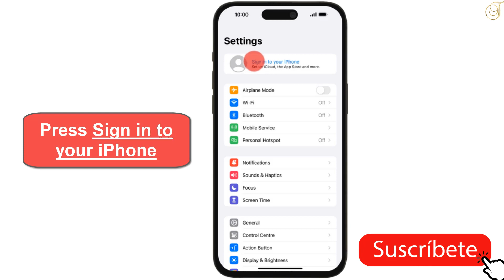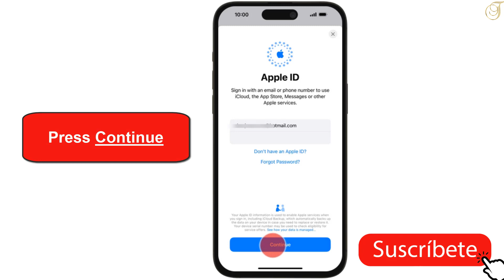How to set up Apple ID on iPhone 15 Pro Max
Configurar tu Apple ID en tu iPhone 15 Pro Max es sencillo:

Enciende tu iPhone y sigue las instrucciones iniciales hasta llegar a la pantalla "Apps & Data".

Conéctate a una red Wi-Fi, ya que es necesario para crear un Apple ID.

En la pantalla "Data & Privacy", elige si deseas transferir datos desde otro dispositivo, configurar como un iPhone nuevo o importar datos desde un dispositivo Android.

Si ya tienes un Apple ID, inicia sesión. Si quieres crear uno nuevo, toca "¿No tienes un Apple ID o lo olvidaste?" debajo de los campos de inicio de sesión.

Crea tu Apple ID siguiendo estos pasos:
a. Ingresa tu nombre y apellido.
b. Proporciona tu fecha de nacimiento.
c. Toca "Siguiente".

Puedes usar una dirección de correo electrónico existente (como Gmail o Yahoo) o crear una nueva con @icloud.com como tu Apple ID. Si eliges usar una dirección existente, introdúcela y crea una contraseña.

Apple enviará un código de verificación al correo electrónico que proporcionaste. Recupera el código y introdúcelo en tu iPhone.

Configura preguntas de seguridad importantes para recuperar la cuenta si olvidas la contraseña.

Acepta los Términos y Condiciones, así como la Política de Privacidad de Apple.

Decide si deseas activar servicios de iCloud como iCloud Drive, Fotos y Buscar mi iPhone.

Elige si compartirás datos de análisis y uso de aplicaciones con desarrolladores.

Configura un código de acceso para mayor seguridad.

Sigue las instrucciones para configurar Siri, si lo deseas.

Ajusta las configuraciones de Tiempo de Uso o déjalo para después.

Decide si compartirás análisis de aplicaciones con Apple.

Configura True Tone si lo prefieres.

Selecciona tu configuración de pantalla preferida o déjala para después.

¡Listo! Tu iPhone está configurado con tu nuevo Apple ID, y podrás acceder a los servicios de Apple y la App Store.
Tuto: How to set up apple id on iPhone 15 Pro Max
how to set up apple id on iphone 15,
how to create apple id on iphone 15 pro max,
how to set up apple id on iphone 15 plus,
how to set up apple id on iphone 15 pro ,
how activate apple id on iphone 15 pro max,
how activate apple id on iphone 15 plus,